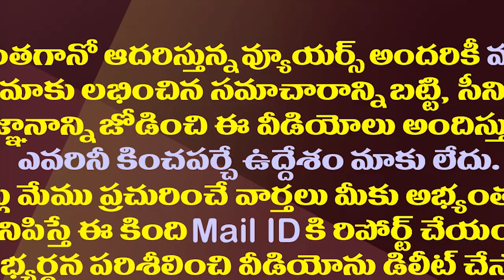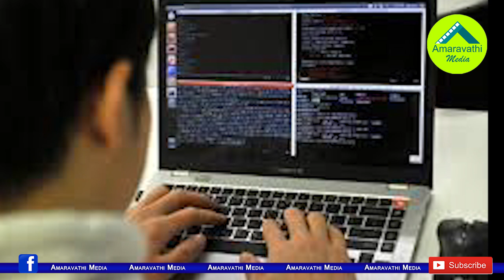ఫోన్ ట్యాపింగ్..ట్యాపింగ్..అసలు వాస్తవాలేంటీ?| Phone Tapping Issue has now Become a hot topic in AP